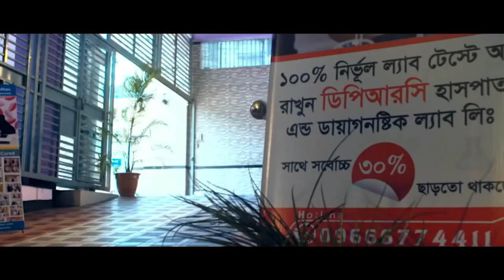ঘাড়ে ব্যথার কারনে বিছানায় পরে গিয়েছিলাম এখন আমি সুস্থ । NECK PAIN, PID, PCID, GHAR BETHA, PLID, AVN